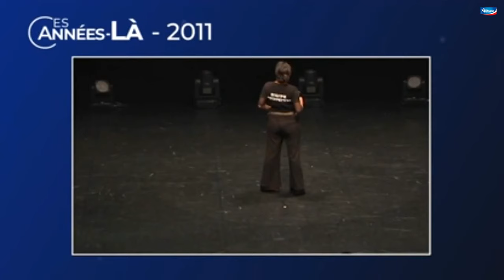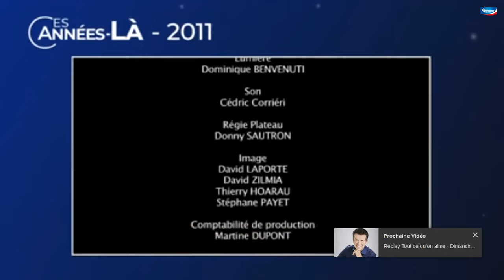Marie-Alice Sinaman - Alice i arbiss (2011)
"Marie-Alice Sinaman nous relatera les 7 pêchés capitaux de la femme entre 20 et 40 ans. Tout un programme en somme.
Vu que son langue na point cadenas, comme d’habitude elle i sa prend un malin plaisir à caricaturer les petits travers de la société réunionnaise.
Sauf que cette fois, elle i base su tous ces gens qu’elle l’a croisé pendant 20 ans de scène, et elle y profite pou règle deux trois comptes avec zot vilains manières : sak lé goulaf, sak i aime le vice, sak lé maloki, sak na gro kér, sak lé vantar, sak lé pirate et sak i tir au ki."
One-woman show co-écrit avec Thierry Jardinot et Jean-Laurent Faubourg.
Production : Hémisphère Prod
Diffusion : Antenne Réunion